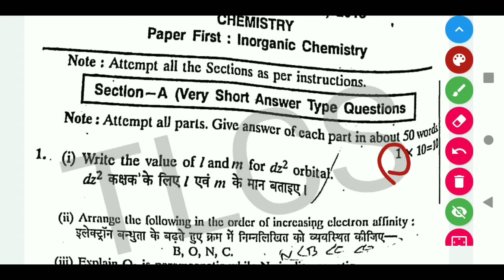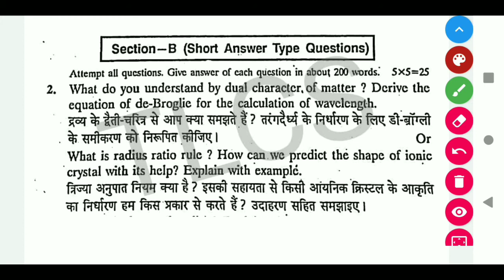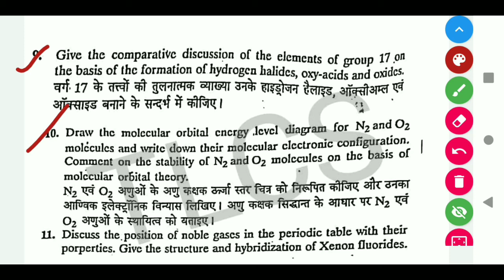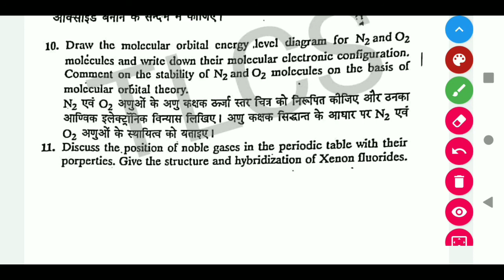Bsc 1 year inorganic chemistry question paper